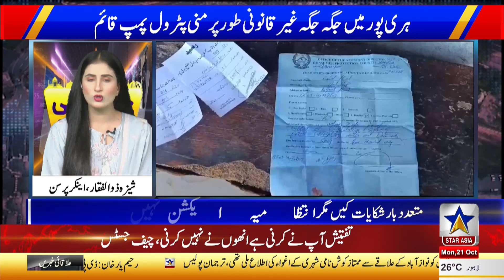Illegal mini petrol pumps established in Haripur | District Programe